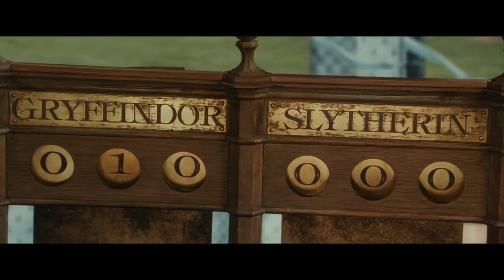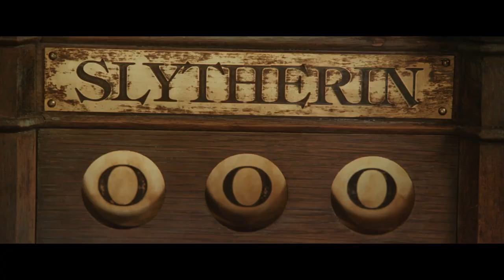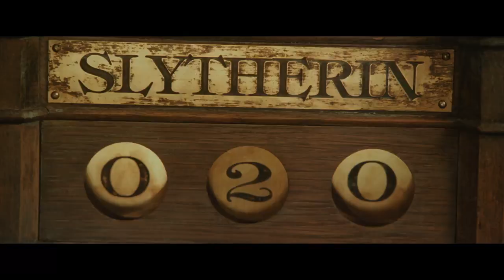Thomas Trimarco Needle Drop - Harry Potter